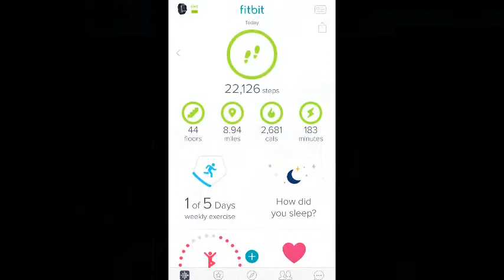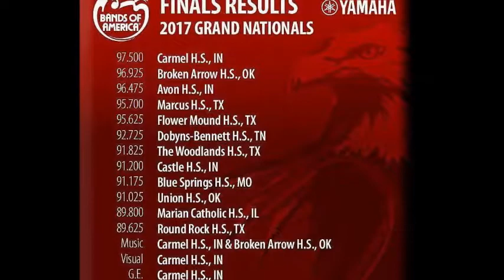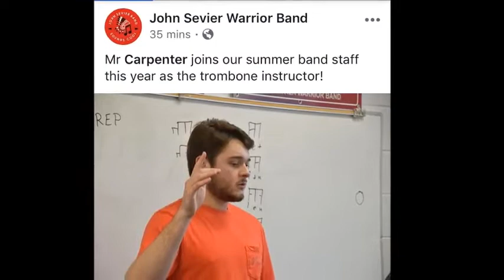KCS Convocation 2018: What Inspires You (2)